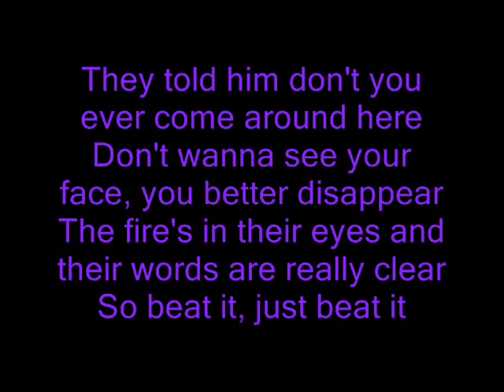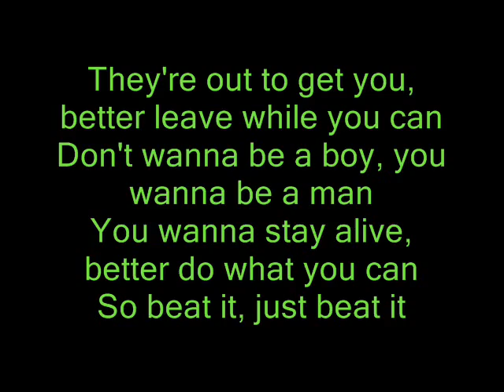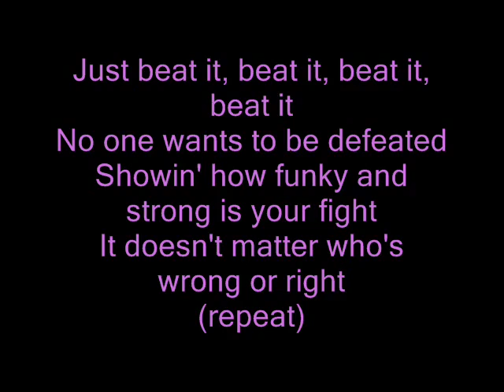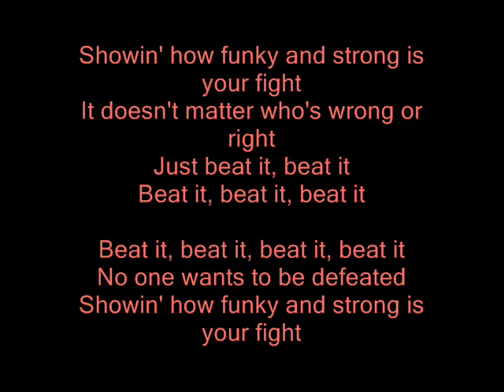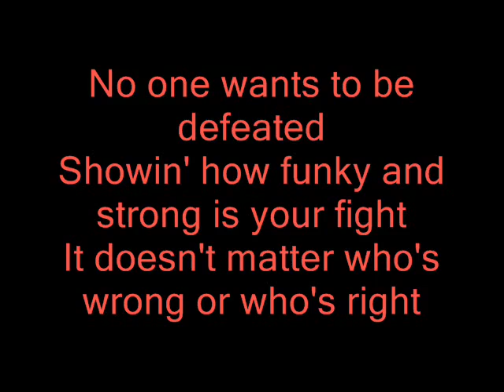Michael Jackson-Beat It Lyrics